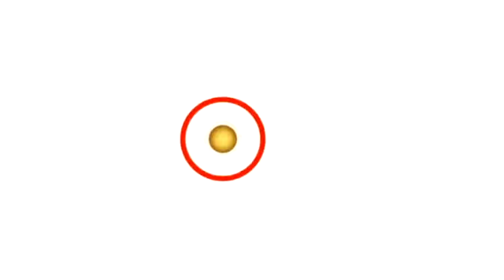Rs. 860 Mn in Samurdhi funds used for new year celebrations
Rs. 860 Mn in Samurdhi funds used for new year celebrations#newfirstenglish